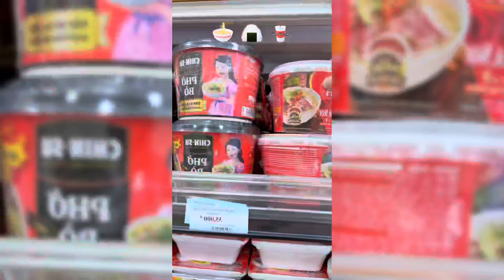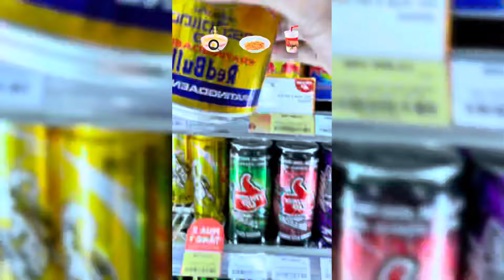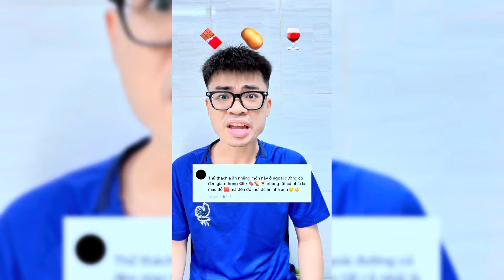Tổng hợp những video hay nhất - Thử thách ăn uống theo yêu cầu icon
Thử thách ăn uống theo yêu cầu icon - Tổng hợp những video hay nhất
Tùng Mlem Official chào mọi người.
Kênh mình sẽ bao gồm:
1/ Thử thách ăn theo yêu cầu (icon)
2/ Thử thách làm theo trên TikTok
3/ Review đồ ăn
4/ Thử thách về đồ ăn
Kênh mình sẽ phát triển lâu dài hay không là do mọi người có thực sự thích video của mình tạo ra hay không. Mọi góp ý và phản hồi của mọi người mình luôn nghe theo và làm tốt hơn từng ngày.
© Bản quyền thuộc về Tùng Mlem Official
© Copyright by Tùng Mlem Official ☛ Do not Reup